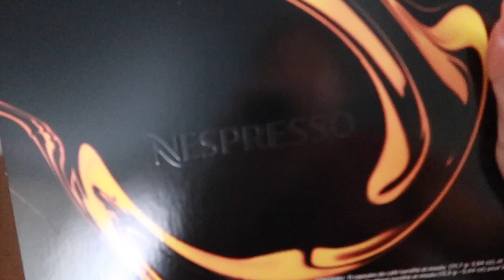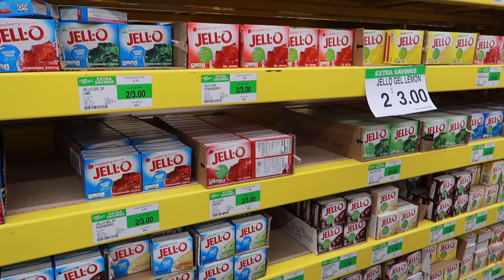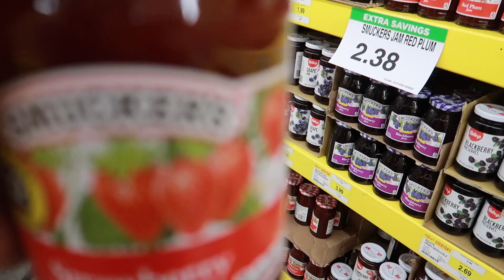Por Fin Me Llego La Cafetera/ Consintiendo A Mi Esposo Hice Birria De Res Receta/Vamos A La Pulga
Hola te traigo ideas elegantes y fáciles para decorar tu sala en este otoño

Aquí les dejo los links

🍁Sillón de Target
🍂Cobija con franja coñac
🍂Vela de calabaza color coñac
🍁vela de calabaza dorada
🍂Corona
🍁Vase beige
🍁Cojines color coñac
🍂Jarrón de vidrio color coñac
🍂Candelabro color coñac
🍂Candelabro dorado
🍂Flores otoñales

🍂guirnalda de bolitas de madera
🍂Libro Chanel

Aquí puedes conseguir mi sala
🍂Sillónes

Outfit De Shein
🍁Pantiblusa negra